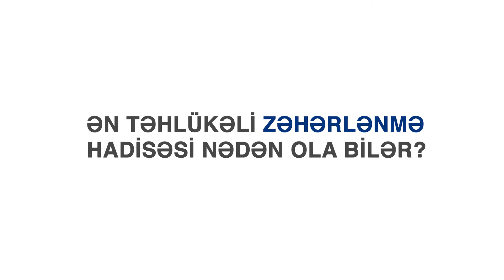Dr.Əminə İsmixanova "Zəhərlənmə" (sual-cavab)